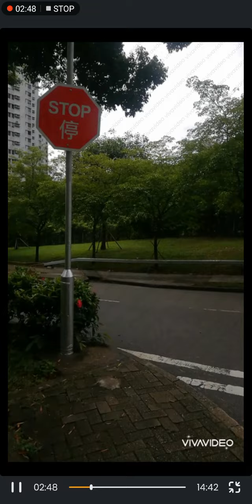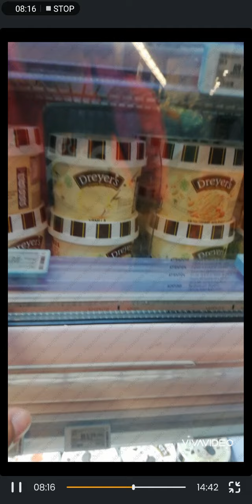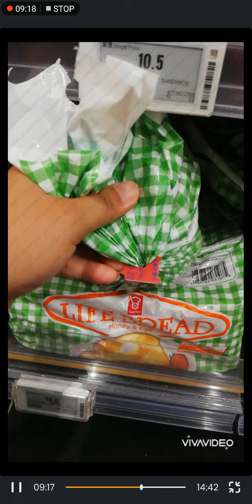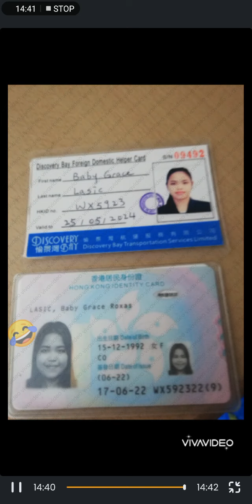kukuha ng ferry id 😁please_subscribe_my_channel